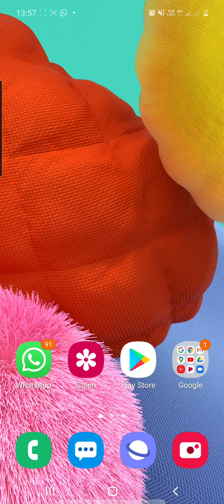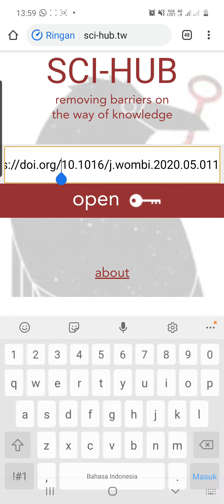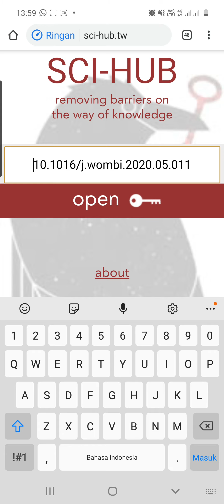cara akses artikel scopus